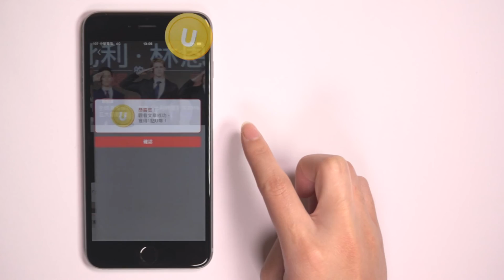小心上報APP來了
看上報撈好康！ 眾多獎品等你來拼✨✨